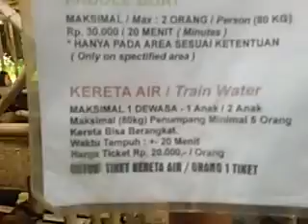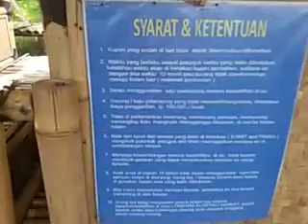Wisata Lembang Pasar Apung 🔵 Wisata Bandung Floating Market Lembang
Wisata Lembang Bandung Floating Market Lembang adalah tempat yang menarik dikunjungi bersama keluarga tercinta. Di sini kita bisa menyaksikan banyak pemandangan yang segar sambil menikmati secangkir kopi atau coklat yang disediakan untuk pengunjung dengan harga terjangkau.

Floating Market Wisata Lembang, menjadi salah satu tempat wisata rekomendasi dikunjungi bagi keluarga.